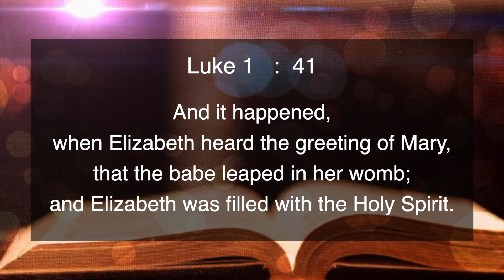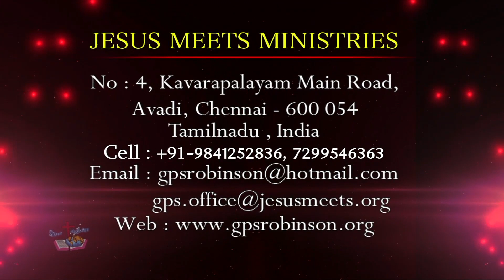ENGLISH | EVERYDAY WITH THE HOLY SPIRIT | December 23 | Bro.G.P.S. Robinson